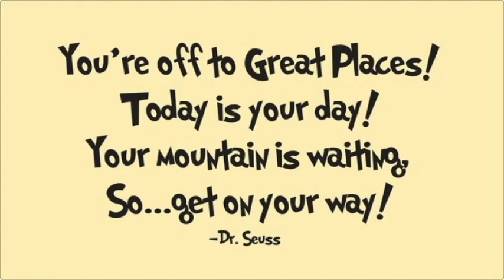2018 19 Nur Daffodil Cherishing moments